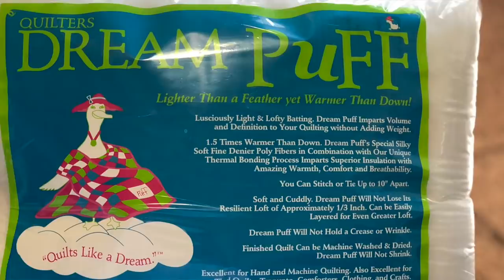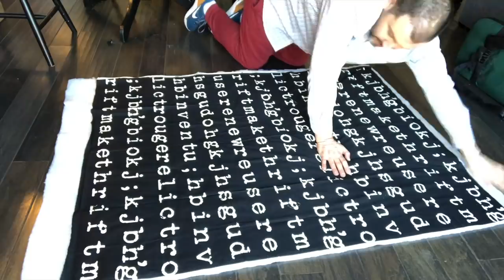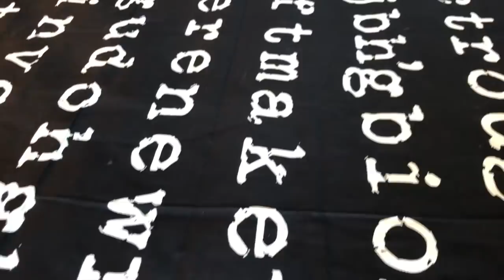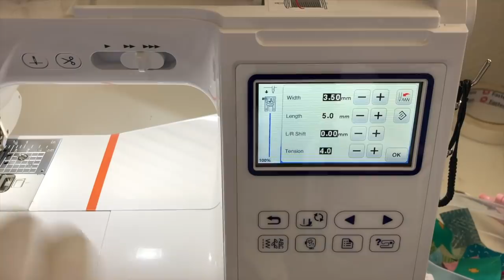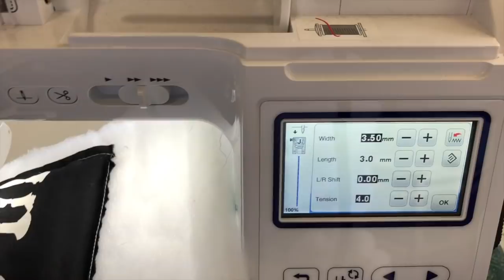How to Sew Quilting 101: Whole Cloth Quilt with Mx Domestic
This video is all about How to Sew Quilting 101: Whole Cloth Quilt with Mx Domestic. In preparation for National Quilting Day, I decided to create a couple beginner-friendly quilting tutorials that could help bring more future quilters into the fold.

For a list of supplies and information of this tutorial, head